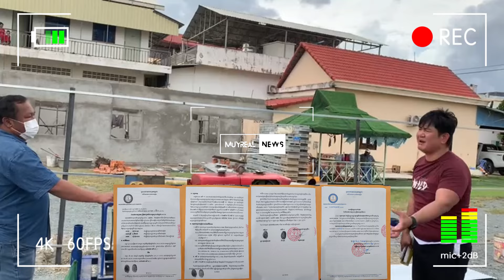វគ្គ១០២ សុំមិនបញ្ចេញមតិយោបល់ចំពោះករណីនេះ ​០២​ ​កញ្ញា​ ​២០២៤​ ​